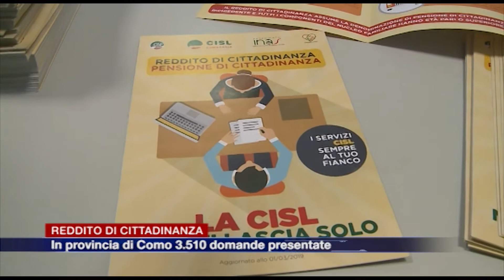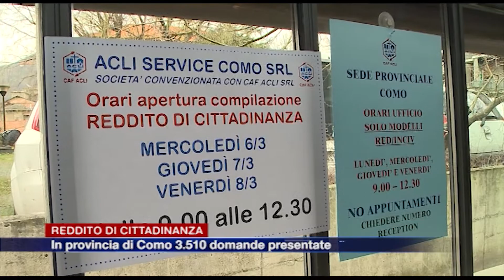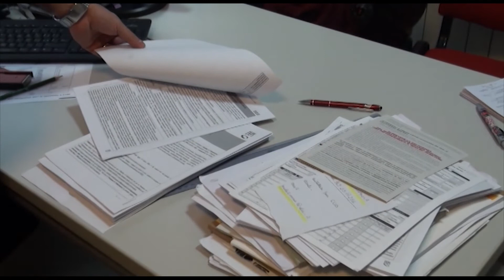Etg - Reddito di cittadinanza, in provincia di Como 3.510 domande presentate